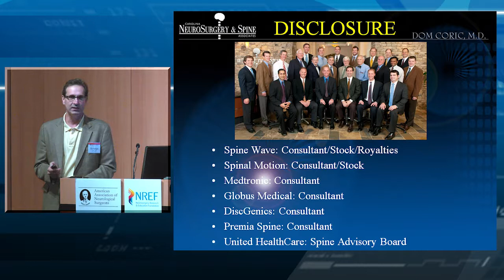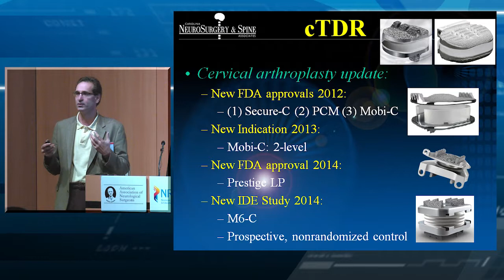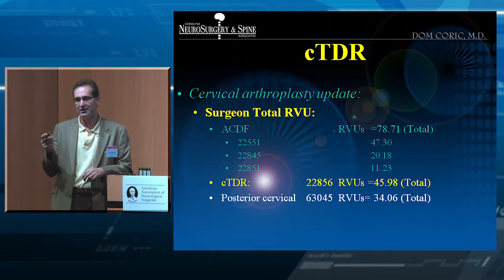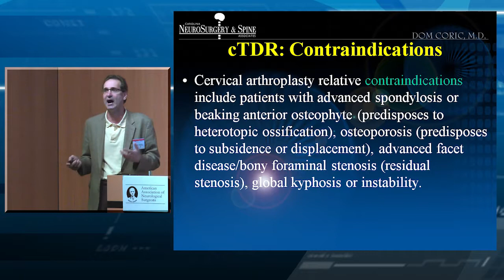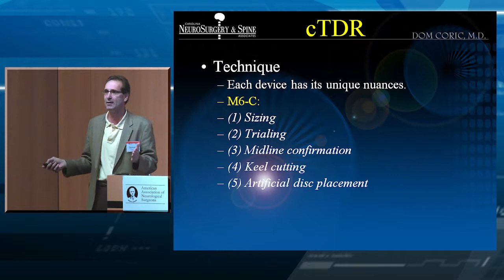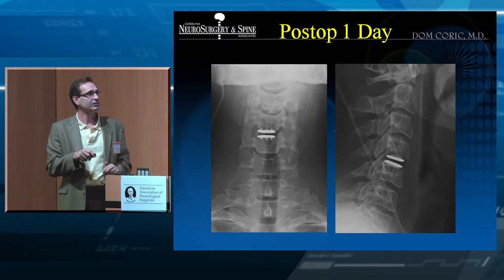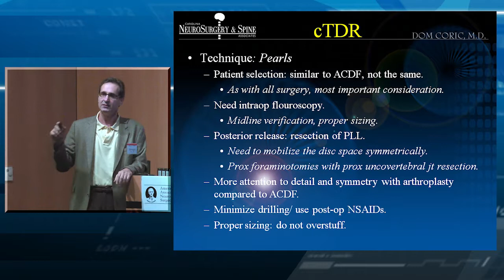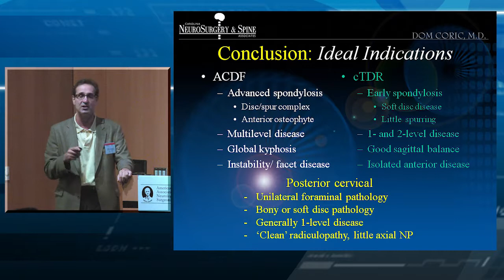Cervical Arthroplasty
Presented by Domagoj Coric, MD, FAANS, of Carolina Neurosurgery and Spine Associates.